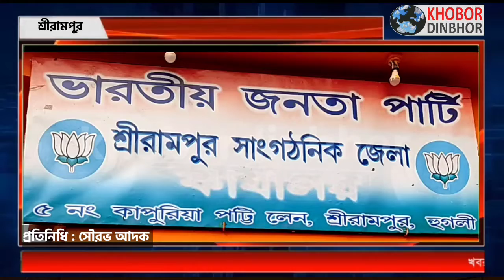শ্রীরামপুর বিজেপি সাংগঠনিক জেলার পক্ষ থেকে শুরু হল সাংবাদিক বৈঠক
যেকোনোরকম ব্যবসায়িক বিজ্ঞাপন স্বল্প খরচে দিতে হলে ও সংবাদের জন্যে আজই যোগাযোগ করুন 👉 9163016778